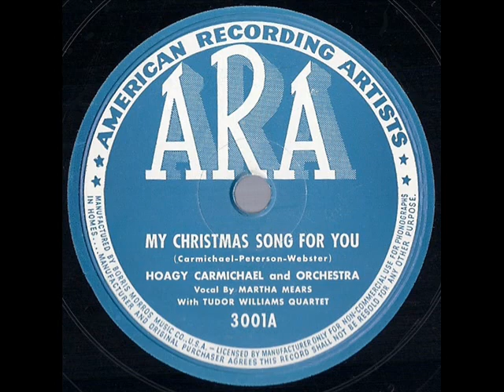1945 Hoagy Carmichael – My Christmas Song For You (Martha Mears, vocal)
Though never a major recording star, this lovely tune’s featured singer Martha Mears lives on through the many 1940s era movie musicals in which she provided the off-screen dubbed vocals for various leading ladies (Rita Hayworth in “Cover Girl” and Marjorie Reynolds in “Holiday Inn” to name a couple).

Transferred from the original 78rpm: ARA 3001 – My Christmas Song For You (Carmichael-Peterson-Webster) by Hoagy Carmichael and his Orchestra, vocal by Martha Mears with the Tudor Williams Quartet .